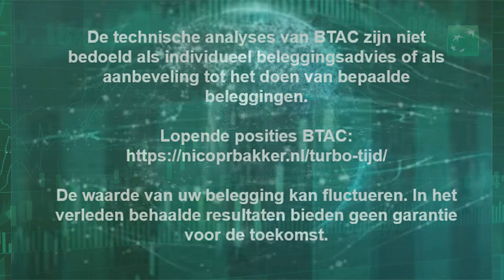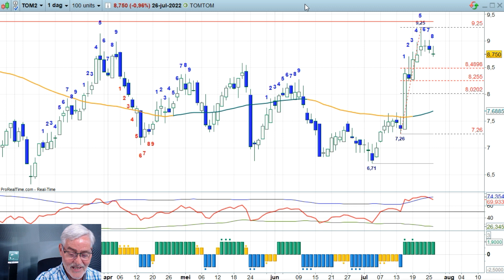TOMTOM, pak de winst - 26jul22